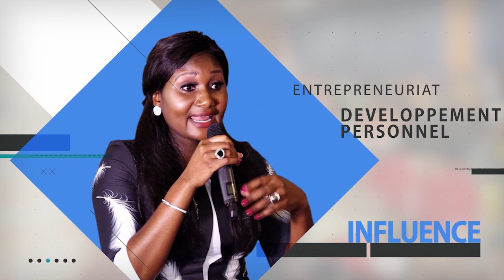Comment augmenter son chiffre d'affaire pendant les périodes de fête de fin d'année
Vous voulez faire un chiffre d'affaires à la hauteur des millions en cette fin d'année? Dans cette vidéo de vous donne six étapes pour y arriver avec succès.

Cette chaîne est propulsée par MARTHE CARINE - Entrepreneure e-commerce dont la vision est de participer au développement de l'Afrique par le digital.
Nous avons mis sur pied une académie.

MC INTERNATIONAL BUSINESS ACADEMY

EN LIGNE

EN PRÉSENTIEL au Cameroun

FORMATION SUR LA VISIBILITÉ EN LIGNE
FORMATION COMMUNITY MANAGER
FORMATION DEVELOPPEMENT PERSONNEL

P.S: Nos programmes
-Classe préparatoire
-Mise à jour des formations constantes
-Nouvelle plateforme de communication
-Possibilité d'avoir des stagiaires gratuitement
Pour avoir ces produits en partenariat avec notre entreprise MC WHOLESALE veillez intégrer notre groupe WhatsApp de vente si vous êtes en EUROPE, AMÉRIQUE, CAMEROUN,GABON,COTE D'IVOIRE OU SENEGAL:

NB: PAS DE FRAIS DE DOUANE QUAND NOUS LIVRONS EN AFRIQUE, LIVRAISON RAPIDE DEPUIS 2020! (Nous payons la douane pour vous en Afrique)

CAMEROON : 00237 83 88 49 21
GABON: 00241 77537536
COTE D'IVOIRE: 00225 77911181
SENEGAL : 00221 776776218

MES RESEAUX DE CHAQUE JOUR

 Si vous voulez contacter Marthe Carine